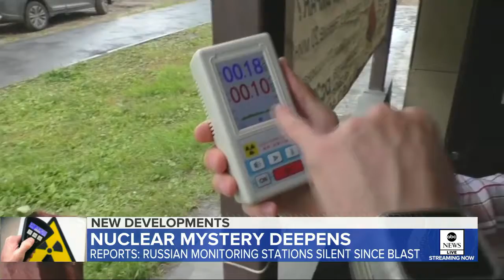Russian Nuclear Monitoring Stations Go Silent After Explosion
August 20, 2019 - ABC News' James Longman reports on the new concerns after word that radiation monitoring stations went silent.